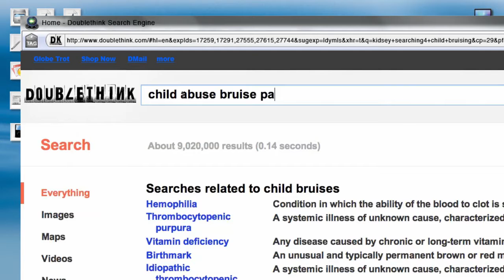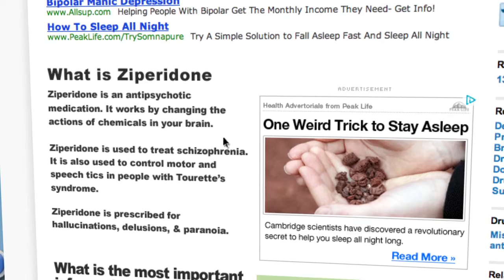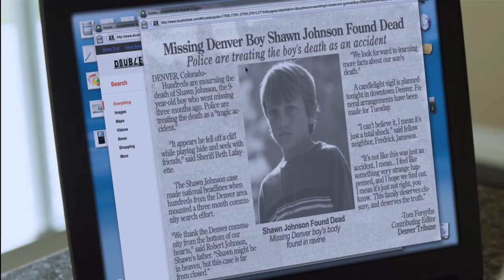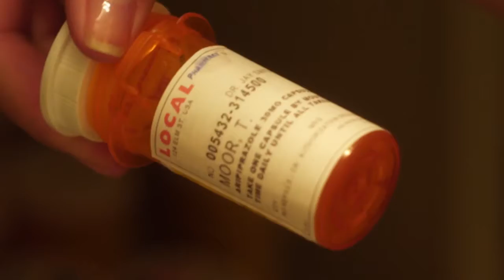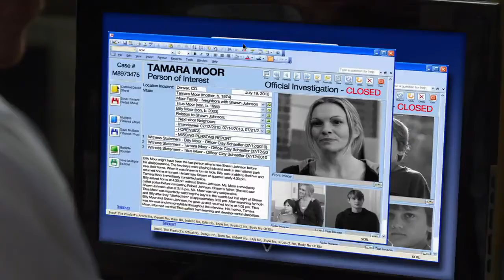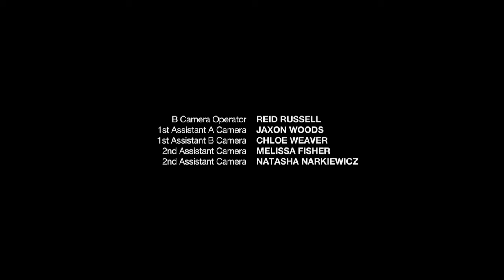Babysitter's Nightmare 2021 LMN ╸NEW Lifetime Movies 2021 Hollywood Movies 2021